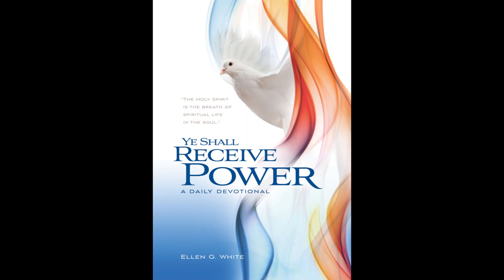28 di sèptèmber, Timoteo